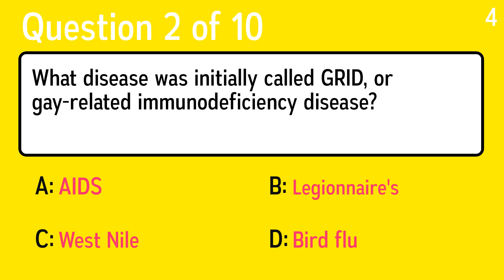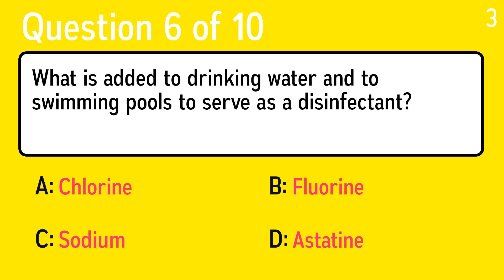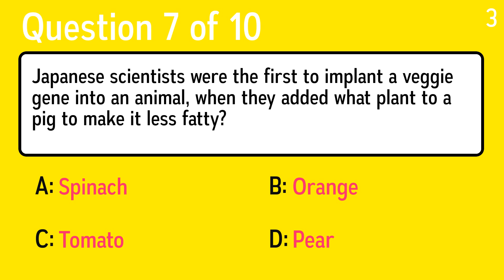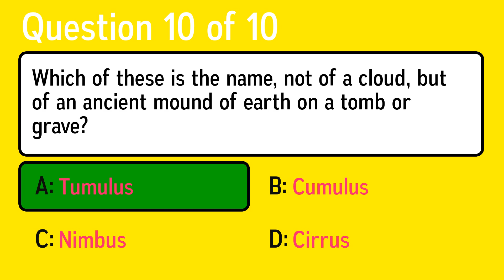Science Quiz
Question 1: What light, silvery element was first used in foil wrap in the 1940s, and in the 1960s started to become popular in cans?
 Answer a: Zinc
 Answer b: Steel
 Answer c: Aluminum
 Answer d: Silver

Question 2: What disease was initially called GRID, or gay-related immunodeficiency disease?
 Answer a: West Nile
 Answer b: AIDS
 Answer c: Legionnaire's
 Answer d: Bird flu

Question 3: Conjoined twins Tatiana and Krista Hogan appear to have had what superpower?
 Answer a: They have amazing strength
 Answer b: They can fly
 Answer c: They can read each other thoughts
 Answer d: They can control the weather

Question 4: They are definitely not lax about security at LAX. Where is this?
 Answer a: Los Angeles
 Answer b: Honolulu
 Answer c: Chicago
 Answer d: Laramie

Question 5: What is a name for a substance that your body needs for energy and growth?
 Answer a: Nutrient
 Answer b: Virus
 Answer c: Bone Density
 Answer d: Melanin

Question 6: What is added to drinking water and to swimming pools to serve as a disinfectant?
 Answer a: Chlorine
 Answer b: Sodium
 Answer c: Astatine
 Answer d: Fluorine

Question 7: Japanese scientists were the first to implant a veggie gene into an animal, when they added what plant to a pig to make it less fatty?
 Answer a: Pear
 Answer b: Orange
 Answer c: Tomato
 Answer d: Spinach

Question 8: The battling betta fish will attack its own reflection, and was once named for what now-renamed country in whose waters it was found?
 Answer a: Siamese fighting fish
 Answer b: Persian fighting fisg
 Answer c: Czechoslavakian fighting fish
 Answer d: Rhodesian fighting fish

Question 9: What is the only English number-word whose letters also happen to appear in alphabetical order?
 Answer a: 5
 Answer b: 40
 Answer c: 11
 Answer d: 1000

Question 10: Which of these is the name, not of a cloud, but of an ancient mound of earth on a tomb or grave?
 Answer a: Nimbus
 Answer b: Cumulus
 Answer c: Cirrus
 Answer d: Tumulus